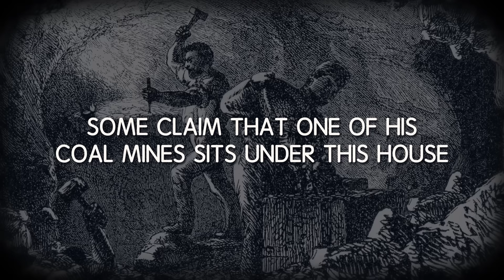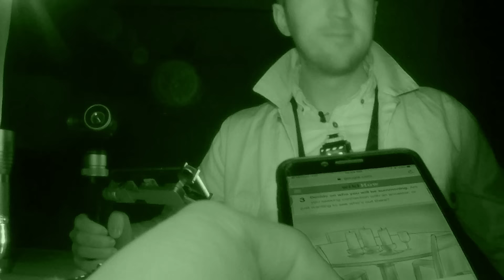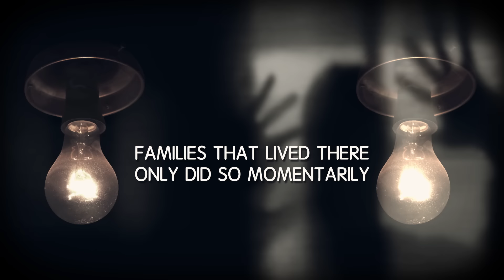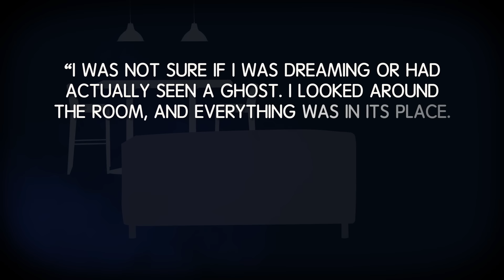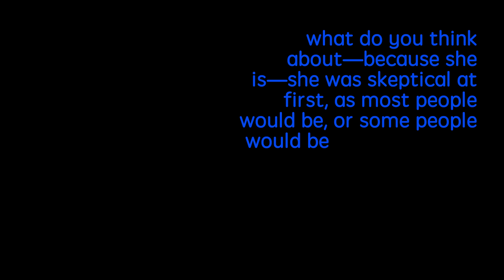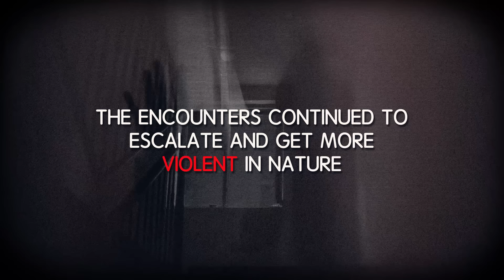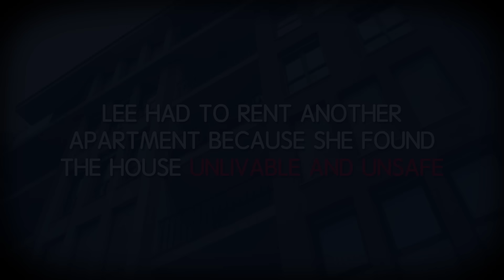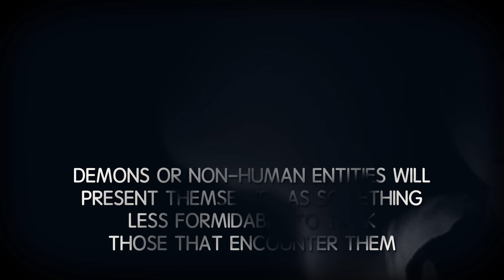The Demonic Bellaire House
Is this cursed property truly home to a demon?

MUSIC
SFX Provided By AudioBlocks

Bulb Flicker
        tatabradaxl/Getty Images
HD DOLLY: Father and Son Moving Away
        simonkr/Getty Images
Male silhouette miner
        Larisa_Drobot/Getty Images
Dust In Room Slow Motion
        Anurug/Getty Images
Family Treasure Heritage’s
        Bojsa/Getty Images
Man walking downstairs in daylight
        EvgeniyShkolenko/Getty Images
Grunge dark background.
        MADDRAT/Getty Images
Vintage Old Film Effect
        akiraworks/Getty Images
The man is hammering a nail into the board close-up
        IgorUsachev/Getty Images

STILLS
Old paper sheets, vintage photo frames and corners, open book
        LiliGraphie/Getty Images
Pencil hatching textures.
Sonya_illustration/Getty Images
Bigfoot the humanoid beast
4x6/Getty Images
Butterfly silhouette set
JuliarStudio/Getty Images
Old Bisbee AZ-Historic 1905 Building
Moelyn Photos/Getty Images
Alien creature in fog
gremlin/Getty Images
USA - Ohio - : Ohio State Reformatory, prison located in Mansfield, Ohio garden front - Published by: 'Berliner Illustrirte Zeitung' 7/1911Vintage property of ullstein bild
ullstein bild Dtl. / Contributor/Getty Images
Treeline Header
A-Digit/Getty Images
Conifer tree
mashuk/Getty Images
Floor full of leaves
David Crespo/Getty Images
Serious Mature Hispanic Female Executive (real people)
        Juanmonino/Getty Images
Variety of Dogs
Vintage clay coffee Cup on dark wooden rustic Desk.
        KVLADIMIRV/Getty Images
Broken Glass Laying on Ground
        derekjhoward/Getty Images
Multiple silhouettes of business people
        4x6/Getty Images
Reading Couch
        A-Digit/Getty Images
Couple sitting on sofa
        4x6/Getty Images
Vintage gentlemen
        duncan1890/Getty Images
Father & Son Silhouette
        jane/Getty Images
Empty and haunted attic
        nathanaparise/Getty Images
a scary / hunting face coming through red fabric
        photography by Kate Hiscock/Getty Images
Native American petroglyphs on rock wall
        Jeremy Woodhouse/Getty Images
Old dusty barn window
        Kliim/Getty Images
Creepy Human Figure Behind Window
        omerorhon/Getty Images
Vintage characteristic senior man with gray hair and beard.
        ysbrandcosijn/Getty Images
Window With Curtain In Darkroom
        Dale Smith / EyeEm/Getty Images
Person Seen Through Window At Night
        Nazih Chababy / EyeEm/Getty Images
Jumping teenagers
        Ashva73/Getty Images
Portrait Of Girl Standing Against Wall During Halloween
        Leiv Fink / EyeEm/Getty Images
Doll lying at empty dark attic
        Westend61/Getty Images
Various silhouettes of students on white
        rangepuppies/Getty Images
model in Victorian outfit
        Ian Ross Pettigrew/Getty Images
Newspapers folded and stacked concept
        bernie_photo/Getty Image
House for sale. Real estate sign. Front yard. No people.
        fstop123/Getty Images
Block of apartments
        Photography taken by Mario Gutiérrez./Getty Images
Woman suffering from headache
        Carlo107/Getty Images
Bloodstain Set
        zizar2002/Getty Images
Hand Shadow Of Woman On Glass
        Sophia Hernandez / EyeEm/Getty Images
Interior
        idal/Getty Images
Ghost On Steps In Abandoned Building
        Jing Yang / EyeEm/Getty Images
Close-up of old abandoned utensils on counter top in kitchen
        Ally Ferri / EyeEm/Getty Images
Messy Living Room of New Apartment
        DragonImages/Getty Images
Soil
        Image Source/Getty Images
Flooded House
        e_rasmus/Getty Images
Chair And Table In Abandoned Building
        Rafael Aldao / EyeEm/Getty Images
House Sold
        blackred/Getty Images
Helping hands are never far away...
        PeopleImages/Getty Images
Elegant man posing in studio, (B&W), close-up, portrait
        George Marks/Getty Images
Caucasian woman wearing vintage gown standing on sofa
        Shestock/Getty Images
A palm
        Artur Borzecki Photography/Getty Images
Miners
        duncan1890/Getty Images
Mystic silhouette.
        NitaYuko/Getty Images

Hector Felix
Rick Weller